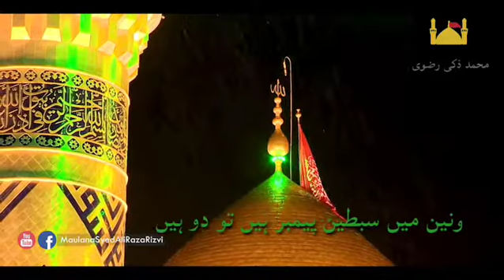توحید کے آکاش کے آخر ہیں تو دو ہیں